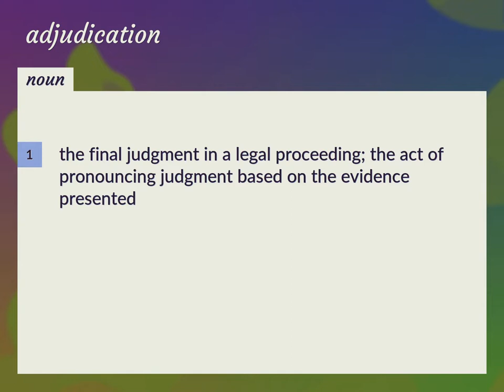Adjudication | meaning of Adjudication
What is ADJUDICATION meaning?